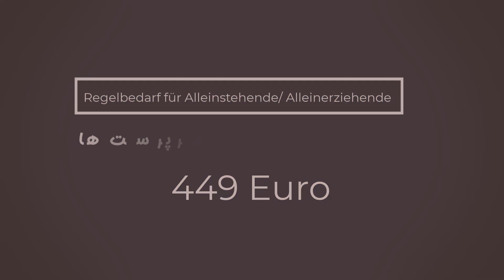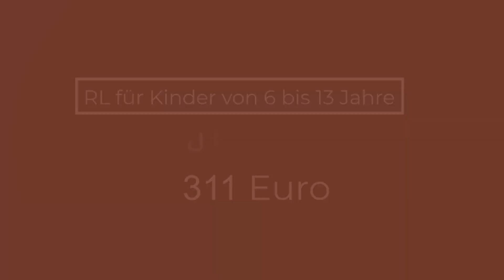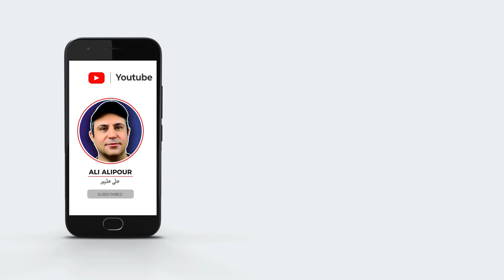افزایش حقوق بیکاری آلمان 2022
افزایش حقوق بیکاری و کمک هزینه های سوسیالی در آلمان - سال 2022
افزایش حقوق بیکاری 2022
Arbeitslosengeld حقوق بیکاری یا
کمک هزینه دولت و یا حقوق بیکاری در سال 2022 افزایش پیدا کرده شما در این ویدئو میتونید دقیق متوجه بشید که حقوق بیکاری برای شما از طرف دولت آلمان چقدر در نظر گرفته شده